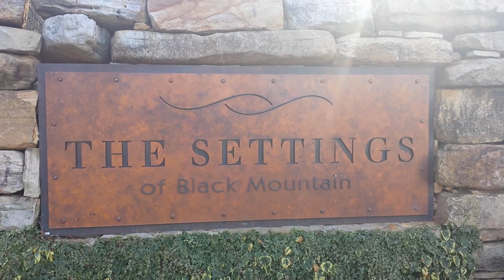Looking for a home or Property for sale in Black Mountain NC with Views:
The Settings of Black Mountain Best Community in in Western North Carolina.
If you're looking for property with the best reviews in Black Mountain or Asheville North Carolina you must check this place out

The property upon which the Settings of Black Mountain sits is rich in local history. Most notably, it was part of the estate of Rafael Guastavino, the architectural engineer famous for domed brick ceilings and several elements of the Biltmore Estate. His Black Mountain home, dubbed "Rhododendron", was locally known as the "Spanish Castle" when it was established in the 1890's. Today, the former estate of nearly 1000 acres is either the majority of "The Settings" development, or is owned by Christmount, a religious retreat that has looked after Rhododendron's remains since acquiring the property in 1948. "The Settings" property was acquired from the patchwork of undeveloped farmland owned by the Honeycutt family of Black Mountain after the demise of Rhododendron.

Service Areas: STORAGE & Movers in
 • Alexander Mills, NC
 • Alexander Mls, NC
 • Asheville, NC
 • Barker Heights, NC
 • Bat Cave, NC
 • Biltmore Forest, NC
 • Biltmore Frst, NC
 • Brevard, NC
 • Campobello, SC
 • Carolina Hills, NC
 • Cedar Mountain, NC
 • Cedar Mtn, NC
 • Chimney Rock, NC
 • Columbus, NC
 • Dana, NC
 • Denver, NC
 • E Flat Rock, NC
 • East Flat Rock, NC
 • Etowah, NC
 • Fairview, NC
 • Flat Rock, NC
 • Fletcher, NC
 • Forest City, NC
 • Gerton, NC
 • Hazelwood, NC
 • Hendersonville, NC
 • Hendersonvlle, NC
 • Horse Shoe, NC
 • Lake Lure, NC
 • Lake Toxaway, NC
 • Laurel Park, NC
 • Leicester, NC
 • Lynn, NC
 • Mills River, NC
 • Mountain Home, NC
 • Naples, NC
 • Penrose, NC
 • Pisgah Forest, NC
 • Saluda, NC
 • Skyland, NC
 • Valley Hill, NC
 • Waynesville, NC
 • Zirconia, NC